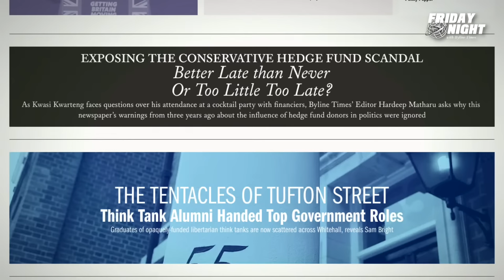Chaos at the Conference | Friday Night with Byline Times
Join Hardeep Matharu and Peter Jukes as we assess the downbeat and at times chaotic mood at the Conservative Party Conference with City AM columnist Eliot Wilson and London Assembly member Emma Best and look at where Liz Truss might go next with former Attorney General Dominic Grieve.

We'll also be looking at the Daily Mail lawsuit, led by Prince Harry, Elizabeth Hurley, Baroness Doreen Lawrence and Elton John, which accuses the paper's parent company Associated Newspapers of the worst case of criminal news gathering since the Leveson inquiry - with guests Otto English and Jonathan Lis.